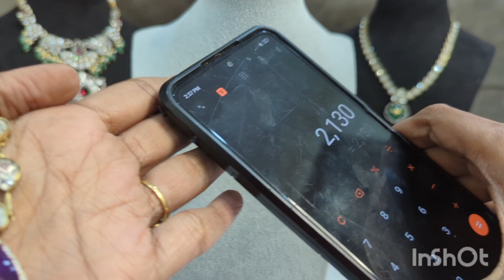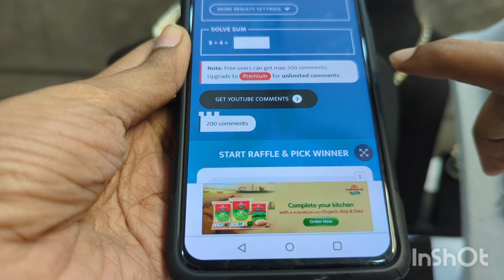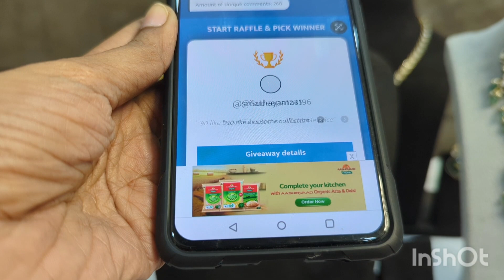9010501222 - Latest and trending Collections - Bhoomi Collections